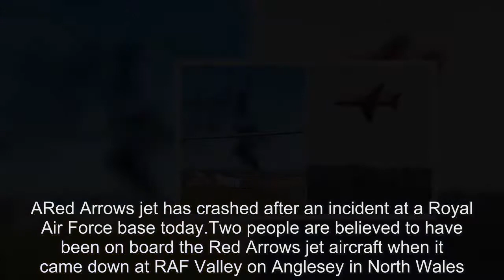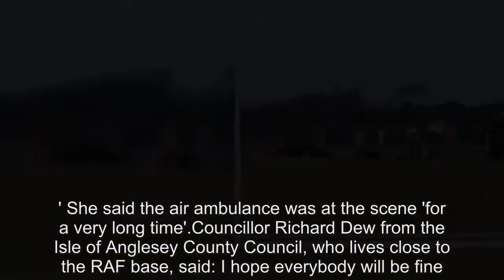Red Arrows jet has crashed after incident at RAF station in Wales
ARed Arrows jet has crashed after an incident at a Royal Air Force base today.Two people are believed to have been on board the Red Arrows jet aircraft when it came down at RAF Valley on Anglesey in North Wales.Witnesses have claimed that the pilot was forced to eject from the aircraft, which was said to have been returning to RAF Scampton in Lincolnshire.One eyewitness told the Daily Post in North Wales that they were waiting for a train when they saw someone parachute from the plane before it crashed.They said: 'I was sat at Rhosneigr train station and you can see the airfield from there.I was watching the Red Arrow flying because you hardly ever see them.'Then it looked like it was about to land.Then next thing I saw was the parachute and then the plane hit the runway and went up in flames.' Plumes of black smoke were seen billowing into the sky after the crashed at about 1.30pm today in photographs taken by pipe welder Deno James, who works nearby.He said: "I was near the compound and the plane came around to do a practice landing on the runway.It missed the runway and landed at the left hand side.'Two pilots were ejected about 200 yards from the ground.I pulled up for a moment in my truck watching and watched the plane come over my head.' Caterer Anne Wilson, 52, who works at The Anglesey Golf Club, situated at the end of the runway at RAF Valley, witnessed the aftermath of the crash.She said: 'I did not see the crash but I heard a very loud noise.We are used to the planes going over but this was unusual, it was different to what we normally hear around here.'I did go and have a look and there was a big fireball and lots of dark smoke .quite a few of the members actually saw it.'They said the plane came in quite steeply and saw a pilot eject, but that it was very low to the ground when they ejected.' She said the air ambulance was at the scene 'for a very long time'.Councillor Richard Dew from the Isle of Anglesey County Council, who lives close to the RAF base, said: I hope everybody will be fine.'This sort of thing doesn't happen very often.I know a lot of people who work on the base, I just hope everyone is fine.' A Ministry of Defence spokesman said: 'We are aware of an incident today at RAF Valley involving a Hawk aircraft.'We are investigating the incident and it would be inappropriate to comment further at this stage.' North Wales Police confirmed they were in attendance and were called to the scene at around 1.50pm.A Welsh Ambulance Service spokesman said: 'We were called shortly before 1.30pm this afternoon to reports an aircraft had crashed at RAF Valley in Holyhead.'We sent an emergency ambulance and a Wales Air Ambulance to the scene.' The world-famous aerobatic team performs stunts and daredevil displays, and flies the distinctive Hawk fast-jets.Based at RAF Scampton in Lincolnshire, all Red Arrows pilots have flown operationally in frontline aircraft before joining the display team.The Duke of Cambridge served as a search and r